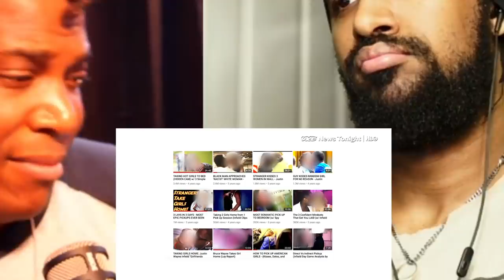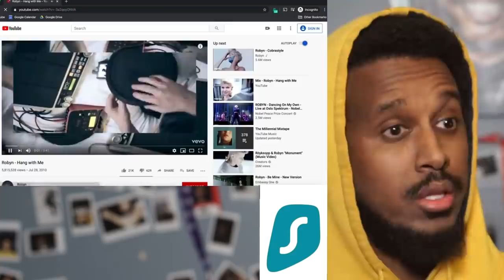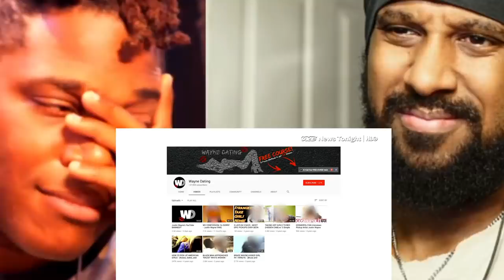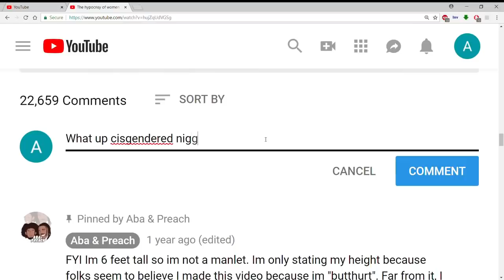999$ TO LEARN HOW TO GET WOMEN. EXPOSED